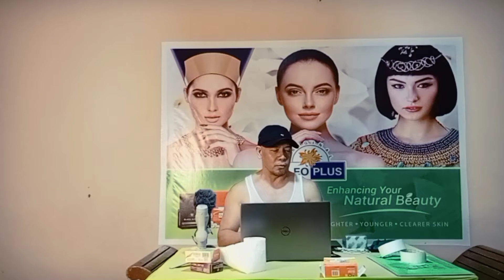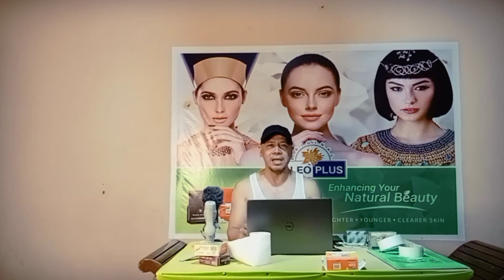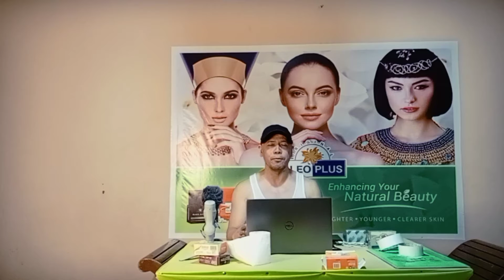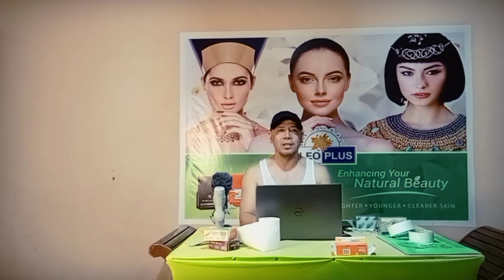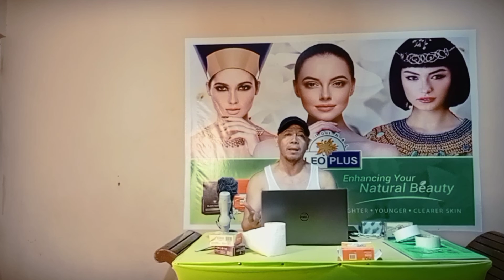CLEO PLUS TV REHEARZ FOR UPCOMING BUSINESS EPISODE.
GETTING TO KNOW EACH OTHER.
CLEO PLUS CIRCLE OF FRIENDS
God has told us to LOVEone another.

CLEO PLUS ENHANCING YOUR NATURAL BEAUTY!